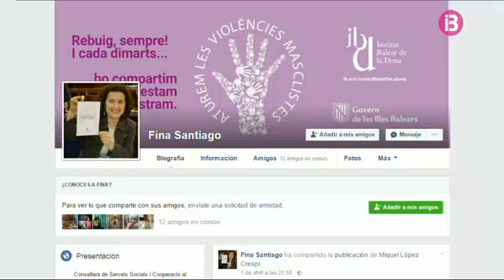El Govern balear intenta resoldre la crisi oberta arran de la dimissió de Ruth Mateu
El futur de la Conselleria de Transparència és incert. Després de la dimissió de la consellera Ruth Mateu, l'oposició demana que s'elimini. Davant la crisi oberta arran de les contractacions de Jaume Garau, el PSIB garanteix la vigència dels Acords pel Canvi.